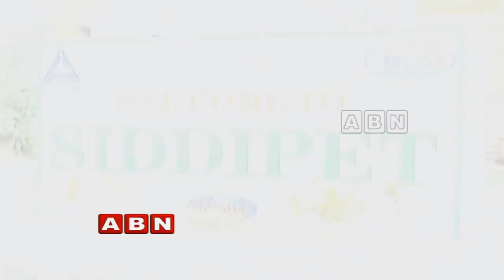Telangana CM KCR Strategy For 2019 Elections | Siddipet | Inside